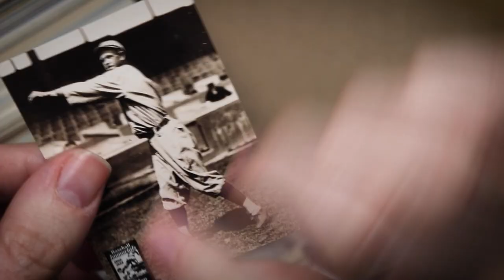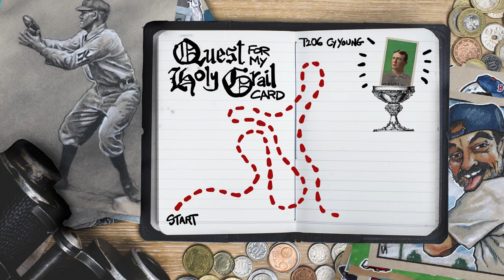Hal Chase Charcoal Drawing for Caught Looking with Mike Armstrong // Quest for my Holy Grail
Today we’re doing a charcoal drawing of Hal Chase for YouTuber, Caught Looking with Mike Armstrong